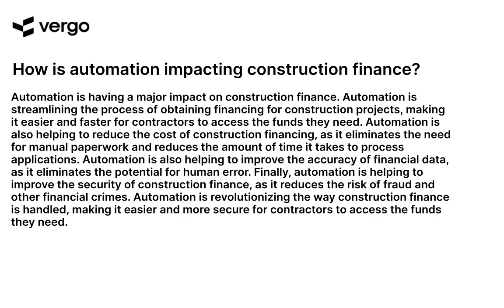Automation & Construction Finance: The Impact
This video explores the impact of automation and construction finance on the industry. Learn how automation is changing the way construction projects are funded and managed, and how it is impacting the industry as a whole. Get insights from experts in the field and understand the implications of automation and construction finance for the future.